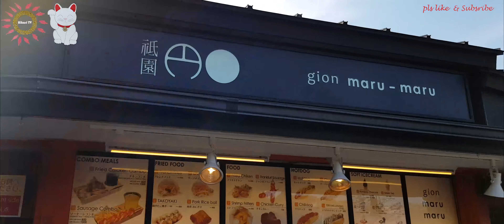京都ー祇園．八坂神社．圓山公園 Kyoto-Yasaka Jinja, Gion, Maruyama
诗情画意的京都之旅
Kyoto is very nice for traditional culture.